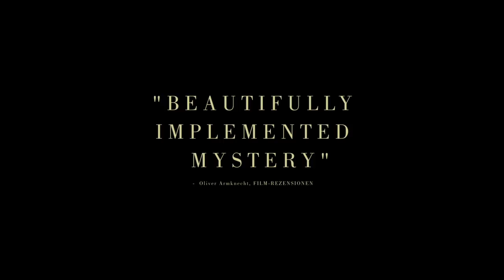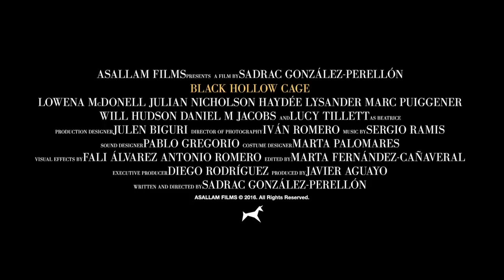Black Hollow Cage Trailer #1 (2018) | Movieclips Indie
Check out the new trailer for Black Hollow Cage starring Julian Nicholson!

US Release Date: 2018
Starring: Julian Nicholson, Daniel M. Jacobs, Lowena McDonell
Directed By: Sadrac González-Perellón
Synopsis: A girl who lives secluded in a house in the woods with the only company of her father and a wolfhound finds among the trees a mysterious cubic device with the ability to change the past.